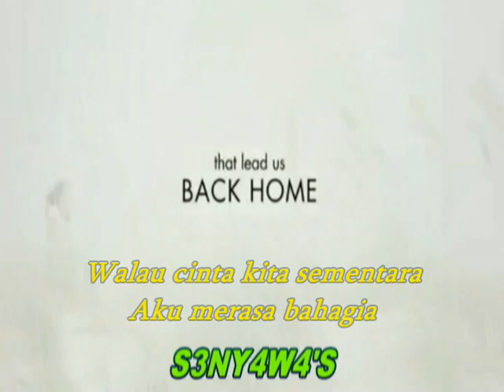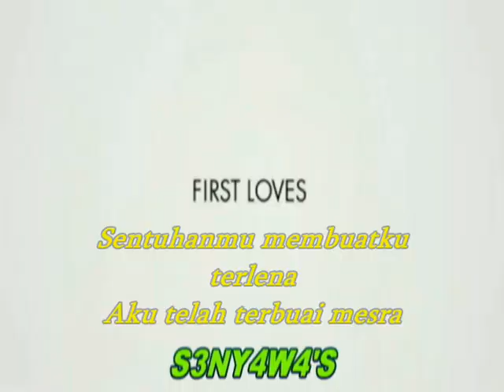MELINDA ~ CINTA SATU MALAM / HD { WITH LYRICS }